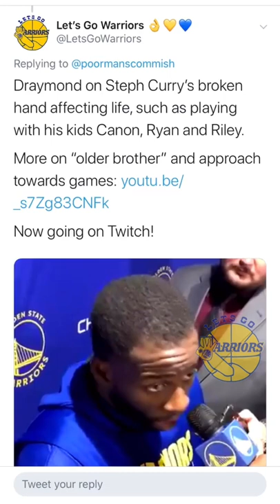bts[9:16] Warriors morning shootaround inside look: D’Angelo Russell, Draymond & Jordan Poole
From Warriors (1-3) morning shootaround before San Antonio Spurs (3-1) at Chase Center in San Francisco, CA.

“bts” = “behind-the-scenes” ... NEW: We are now livestreaming

This is a compilation of IG stories and posts, and is obviously best viewed in portrait [9:16] mode on a smartphone. Use the YouTube app and tap on the Maximize icon in the lower right-hand corner.

Please also note that some IG stories are recorded in just 320P by Instagram. Stories shot in selfie-mode have been flipped back when possible so as to show real-life positions and angles. Usually when there are tons of pictures in our video, we will add copyright-free music so as to avoid long periods of silence in the video. Finally, sometimes we avoid cropping footage filmed in landscape mode to fit portrait mode, as the resulting zoomed-in clip will yield a poor resolution.

Video compiled from IG posts, stories or livestreams or tweets of the following accounts: @letsgowarriors.

PODCAST DETAILS...
All platforms (same link as above)